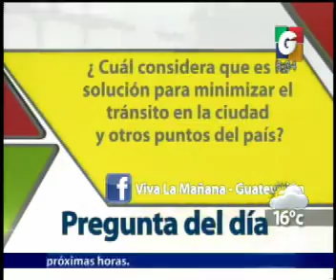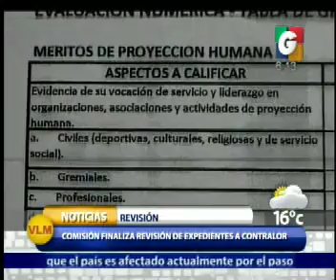Nacionales - Nuestra Ciudad